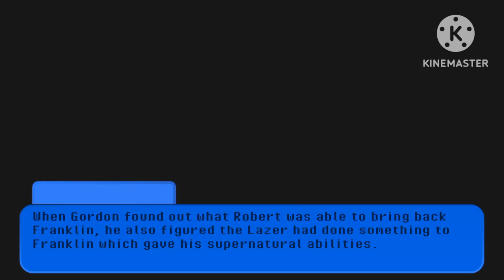¦¦Hello Neighbour: Sticking Together and Making A Plan¦¦